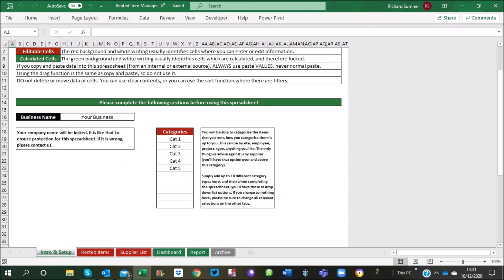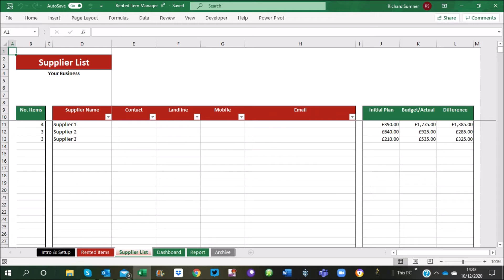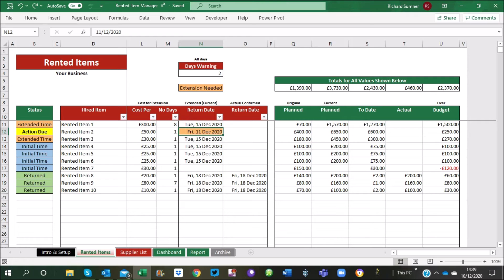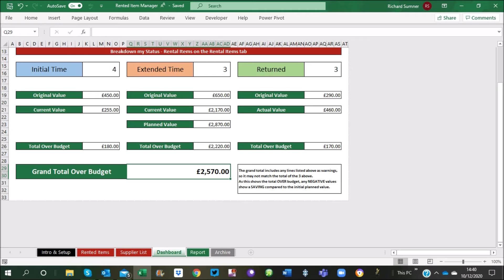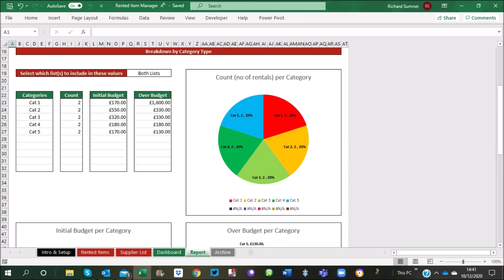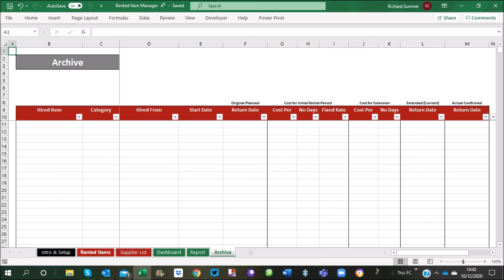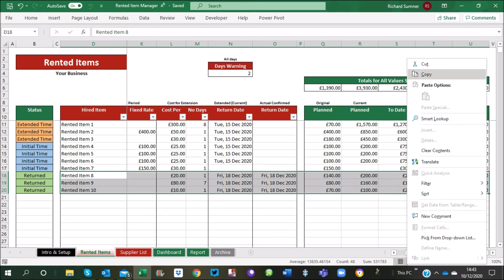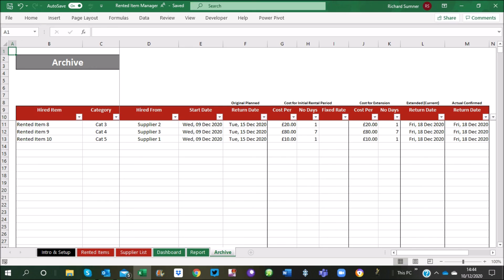Rented Item Manager Demo Video - OLD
This spreadsheet is for businesses who rent various items at once, and need to monitor what they currently have, when they're due to be returned, and how much they are costing.